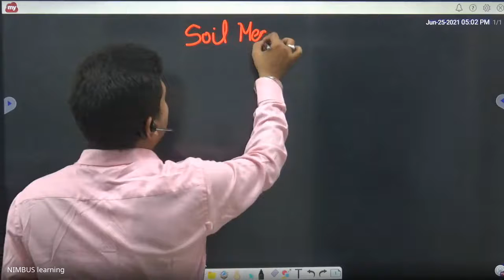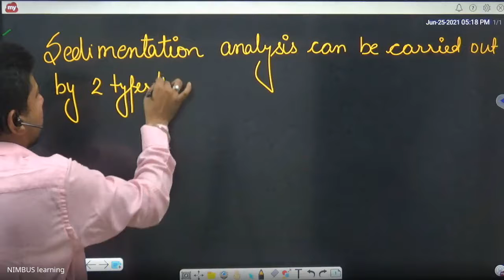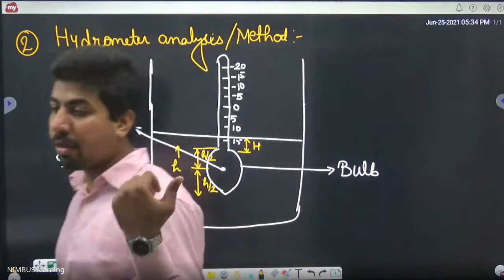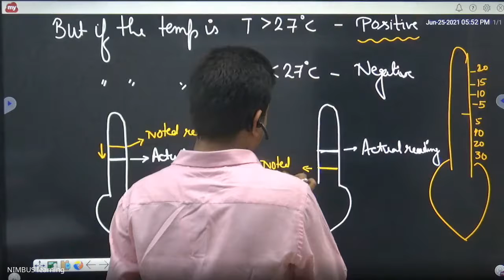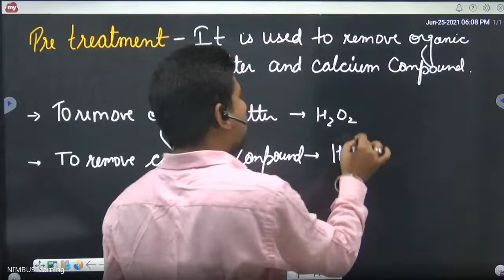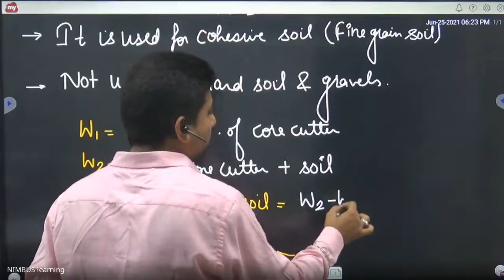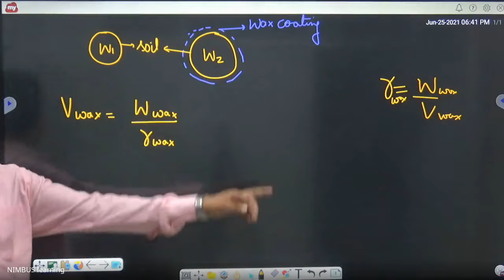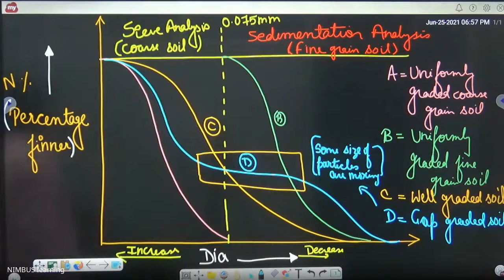25June2021 GHRCE AICTE Prerana Soil Mechanics Dilip Sir